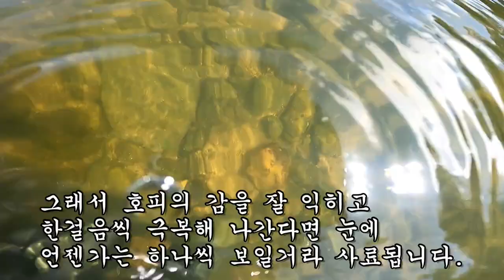대물 호피석 쉽게 보이는 건 없다. 검푸른 이끼와 물때를 극보하라!!